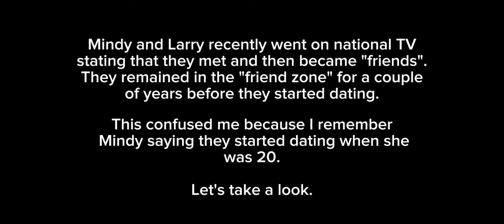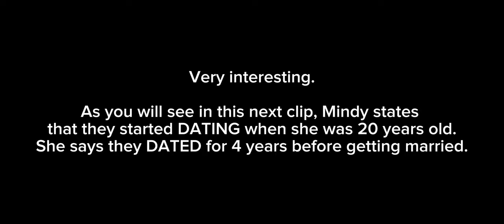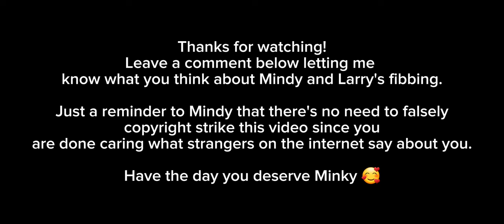Mindy Minx and Larry Linx LIE on national TV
I thought I remembered Mindy saying in one of her videos that her and Larry starting dating when she was 20. Why did they change their story on 1/24/24 on a national TV show and claim they were platonic friends for a couple of years before they started dating?

all thoughts and opinions are my own and everything is "alleged"

Section 107 of the U.S.Copyright Act states:"NOTWITHSTANDING THE PROVISIONS OFSECTIONS 106 AND 106A, THE FAIR USE OF ACOPYRIGHTED WORK, INCLUDING SUCH USE BYREPRODUCTION IN COPIES OR PHONORECORDS OR BY ANY OTHER MEANS SPECIFIED BY THATSECTION, FOR PURPOSES SUCH AS CRITICISM,COMMENT, NEWS REPORTING, TEACHING(INCLUDING MULTIPLE COPIES FOR CLASSROOM USE), SCHOLARSHIP, OR RESEARCH, IS NOT AN INFRINGEMENT OF COPYRIGHT."
THIS VIDEO AND YOUTUBE CHANNEL INGENERAL MAY CONTAIN CERTAIN COPYRIGHTED WORKS THAT WERE NOT SPECIFICALLY AUTHORIZED TO BE USED BY THE COPYRIGHT HOLDER(S), BUT WHICH WE BELIEVE IN GOOD FAITH ARE PROTECTED BY FEDERAL LAW AND THE FAIR USE DOCTRINE FOR ONE OR MORE OF THE REASONS NOTED ABOVE.